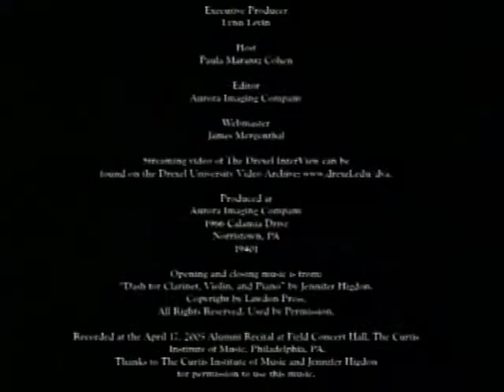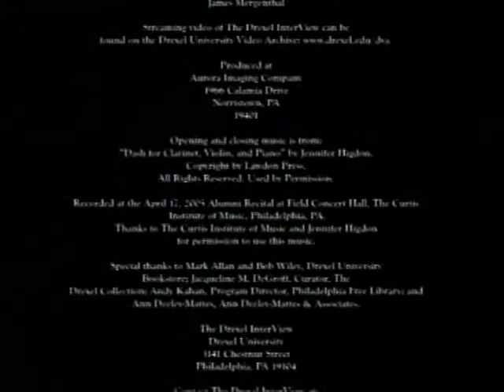episode 45 - Eleanor Wilner - part 02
Poet and teacher Eleanor Wilner is the author of seven books of poetry including Tourist in Hell, The Girl with Bees in Her Hair, Reversing the Spell: New and Selected Poems, Otherwise, and Sarah's Choice. The recipient of a fellowship from the MacArthur Foundation, an NEA grant, and numerous other awards, Wilner discusses the mysteries of her composition process. She remarks that though her poems come to her she cannot always parse their exact meanings as their meanings, by the nature of poetry, are not paraphrasable. In this interview, which followed the publication of The Girl with Bees in Her Hair, Wilner reads two poems from the collection, "The Girl with Bees in Her Hair" and "Epitaph," and describes her method of giving voice to the silence that lies behind neglected female voices in the Bible and myth.